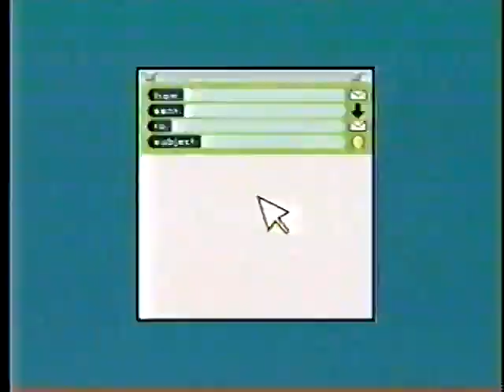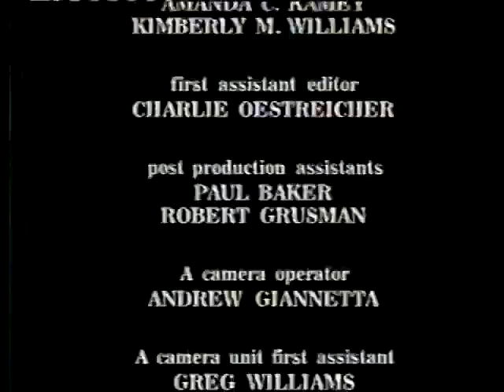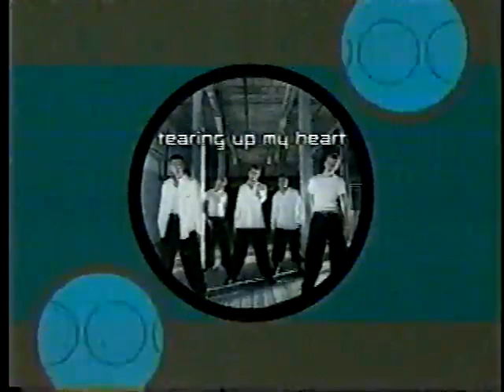Snick House March 4th 2000 Segments with *NSYNC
☆ Artists: *NSYNC